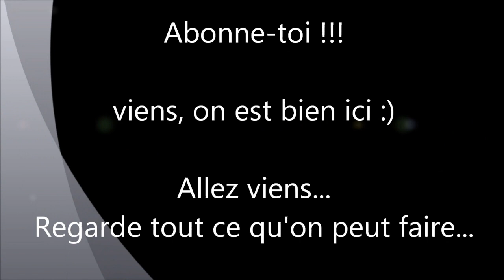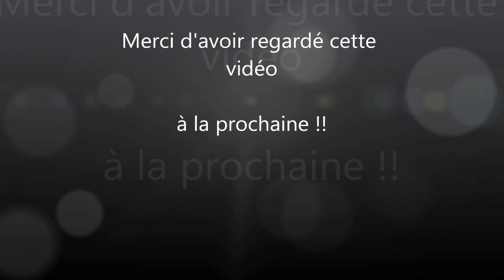7 Days to Die - Coop - saison 1 - ep 2